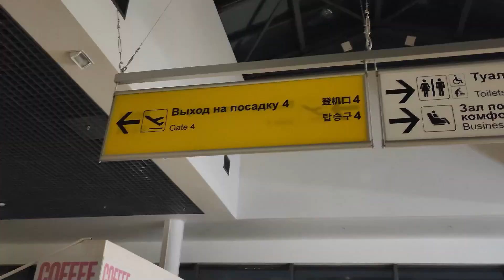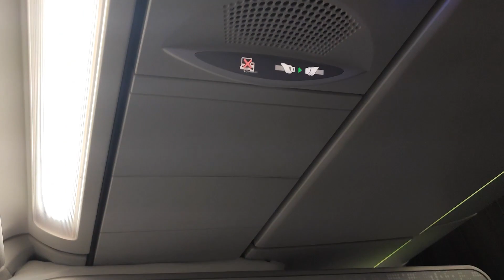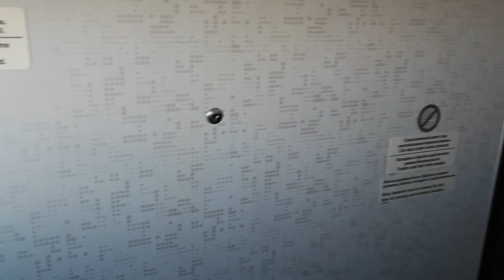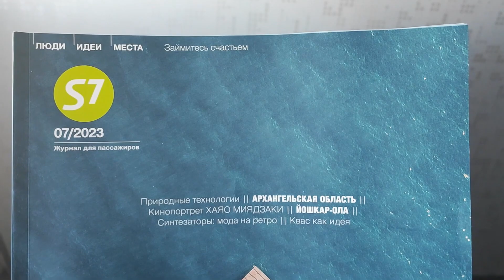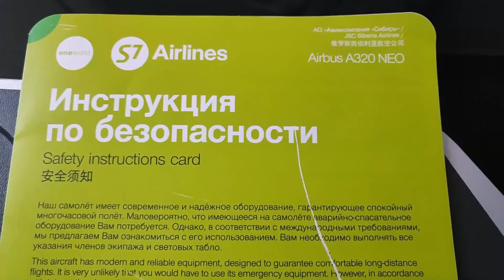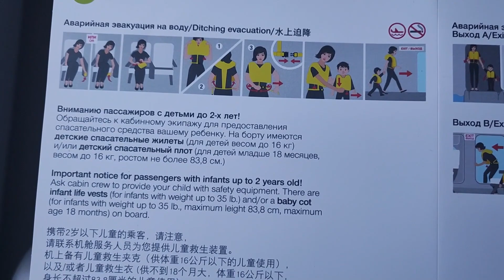Перелёт Владивосток - Южно-Сахалинск. Бизнес-класс Airbus A320neo S7. Открытие нового аэровокзала!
Время в полёте:   01 ч. 17 м.
Авиакомпания:    S7
Модель:                 Airbus A320-271N
Номер:                    RA-73465
Построен:              январь 2022
Рейс:                       SBI-6221
Место:                    1А